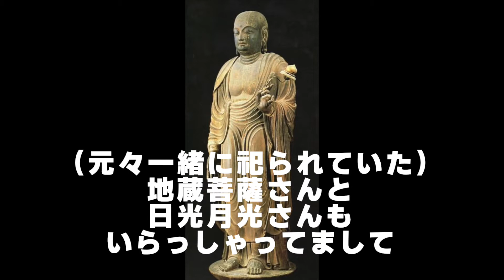＃12 聖林寺展に行ってきた！【国宝・十一面観音 三輪山信仰のみほとけ】：ミツロウの中品中生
上野東京国立博物館にて開催中の「国宝・十一面観音　三輪山信仰のみほとけ」展にサラッと行ってきたミツロウによる非常にサラッとした現地レポートです。

特別展「国宝 聖林寺十一面観音 ― 三輪山信仰のみほとけ」WEBサイト